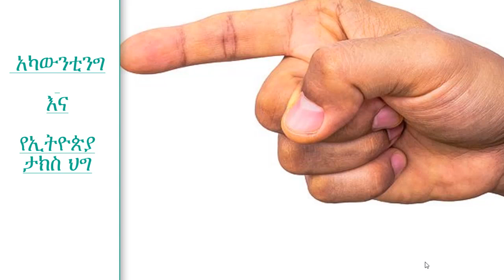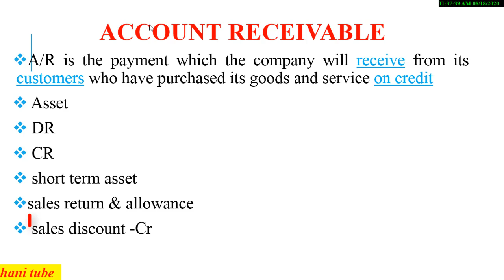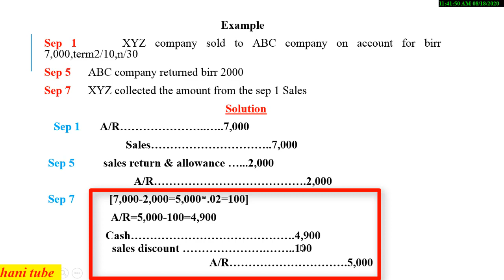አካውንቲንግ ለጀማሪዎች |ክፍል-8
በዚህ ቻናል ስለ አካውንቲንግ እና የኢትዮጵያ ታክስ ህጎች የገቢዎች ህግ በተመለከተ እንማማርበታለን በመሆኑም በዚህ video አካውንቲንግ ለጀማሪዎች |ክፍል-8| ስለ account receivable ይሆናል